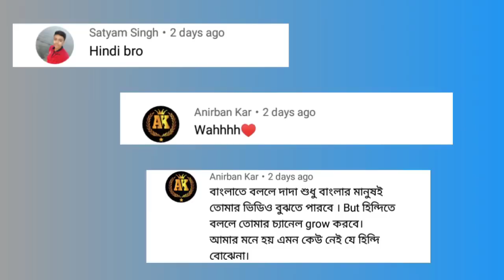very low price puppy for sell in west Bengal // Bengali pet information